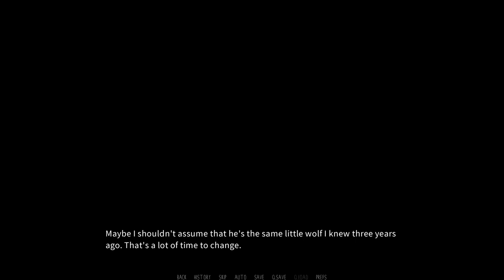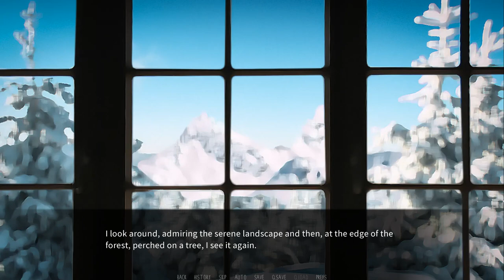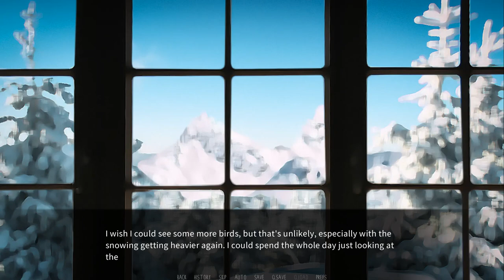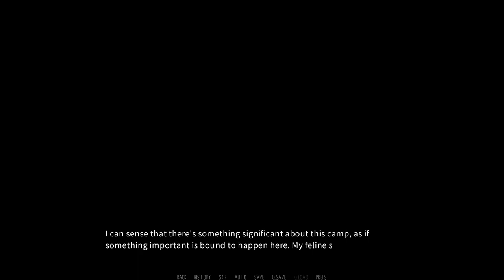The Bear Run Begins- Dawn Chorus| Bjorn's Path #1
And so begins the quest to acquire the best bear...

You all knew this was coming, and I want some of that honey! Hope you guys enjoy the beginning of my Bjorn run, plenty more to come!